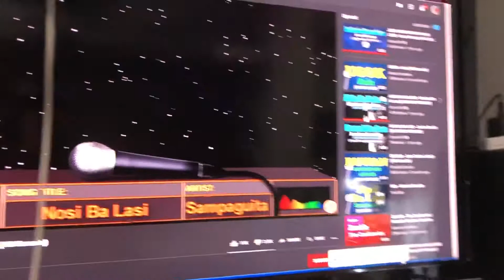Videoke with my flowerhorn max